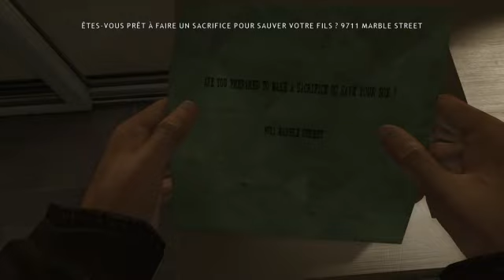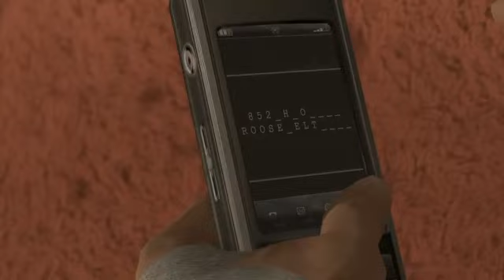heavy rain parties 5 le roulé de doigt a l'américaine miam !!